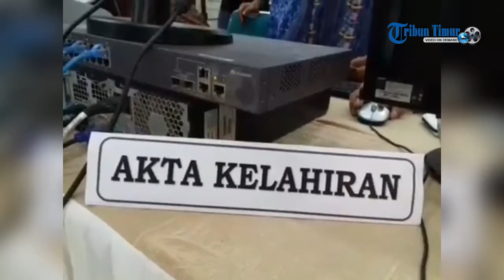Simulasi Gerakan Tuntas Adminstrasi Kependudukan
Deklarasi pencanangan Gerakan Tuntas Adminstrasi Kependudukan digelar di rumah jabatan bupati Pangkep, Jl Andi Mandacingi, Pangkajene, Rabu (17/5/2017).

Wakil Bupati Pangkep Syahban Sammana yang memimpin deklarasi ini.

Diklarasi dirangkaikan simulasi perekaman KTP elektronik atau e-KTP, pengurusan Kartu Keluarga (KK), dan pengurusan surat nikah dari Kepulauan.

Usai simulasi, Syahban menyerahkan secara simbolis e-KTP kepada penyandang disabilitas.

Camat, lurah, dan pejabat SKPD terkait juga hadir deklarasi ini.